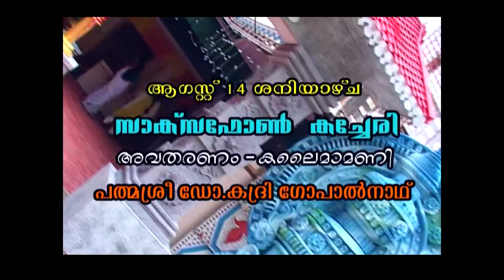SAXOPHONE CONCERT: KALAIMAMANI PADMASREE DR. KADRI GOPALNATH സാക്സഫോൺ കച്ചേരി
അവതരണം,:കലൈമാമണി പത്‌മശ്രീ ഡോ. കദ്രി ഗോപാൽനാഥ്
CHERP SOPANAM INAUGRATION CEREMONY
SOPANAM: EDUCATION AND RECREATION FACILITY